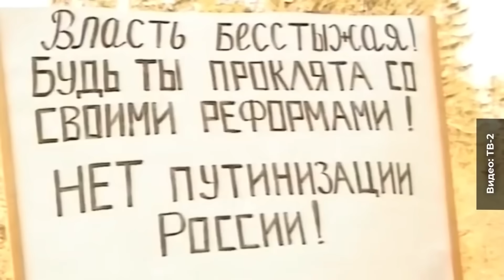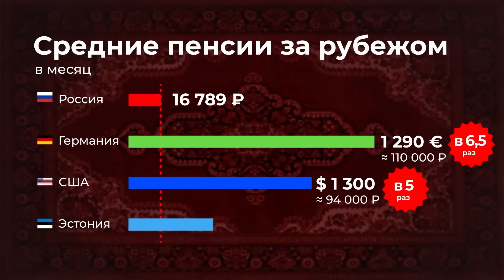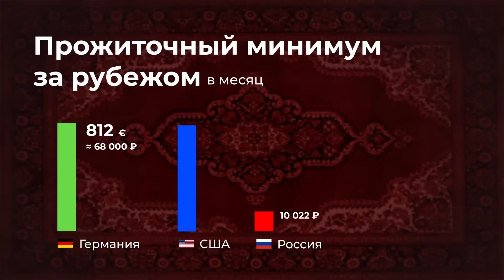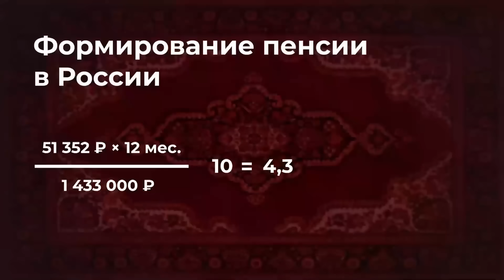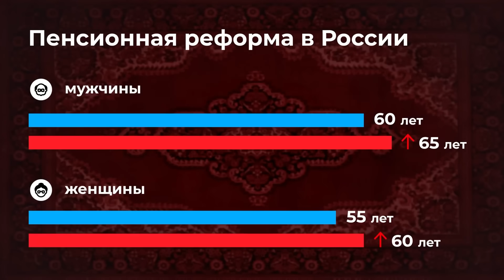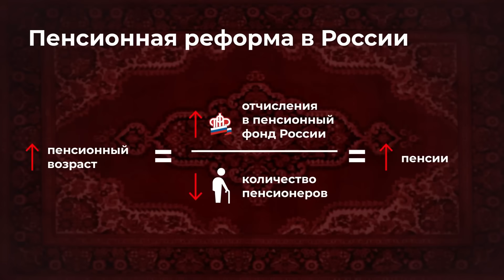Пенсия в России: можно ли на неё прожить? | Реформа, бедность, пенсионеры | Илья Варламов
Давайте взглянем на сложную действительность российской пенсионной системы. Статистика говорит о том, что более 40 миллионов россиян уже вышли на пенсию, что составляет около 30% населения страны. Государство неоднократно предлагает обещания, запускает пенсионные реформы, внедряет балльную систему и дифференцирует отчисления на страховую и накопительную части. Однако, несмотря на эти шаги, пенсии остаются на уровне, едва покрывающем прожиточный минимум, а их увеличение едва ли способно компенсировать инфляцию.

Сегодня мы рассмотрим проблемы, с которыми сталкиваются пенсионеры в России, и обсудим, как негосударственные пенсионные фонды и личные накопления могут помочь предотвратить бедность среди пожилых людей.

Таймкоды:
00:00 Проблема низких пенсий в России
01:37 Сравнение с другими странами
09:00 Работающие пенсионеры и их проблемы
11:04 Пенсионная система России
14:13 Сравнение пенсий в России и других странах
17:30 Пенсионные реформы в России
21:35 Пенсионные накопления и инвестиции
24:29 Финансовая грамотность